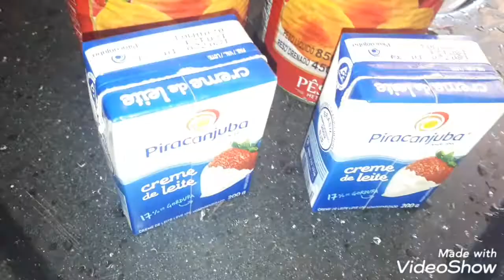Fizemos frango caipira, e sobremesa de Pêssego com creme de leite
Franguinho caipira uma delícia

Rua Vereador Orivaldo Alves de Godoy n'1722
São Francisco SP
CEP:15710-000